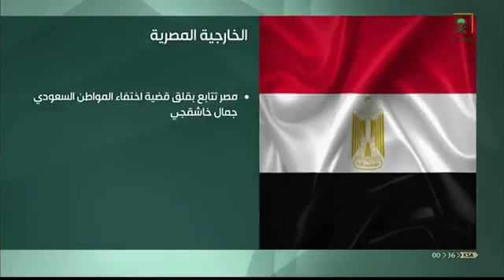مصر تؤكد مساندتها للمملكة في جهودها ومواقفها.